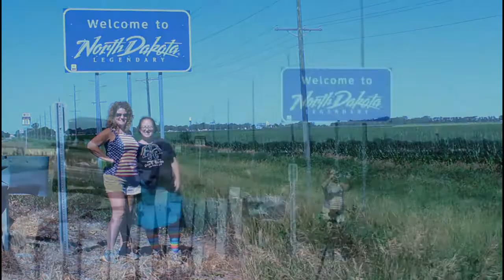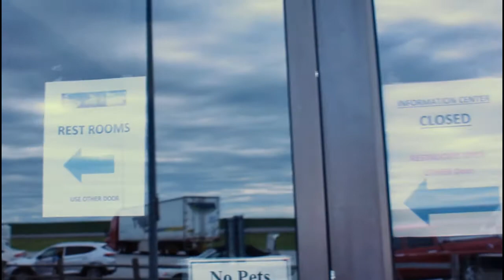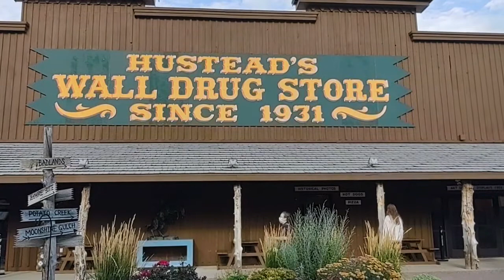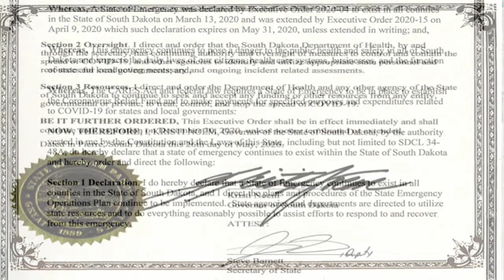On The Road With Crescentia and Bev: Time Capsule 2020 Season 1 Day 5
Day 5: What a day! From Alexandria Minnesota to Rapid Falls South Dakota. Bev got her 49th and 50th states. Whoo Hoo!! Celebrate! We had a full day and a sobering reminder of what is all around us: Covid-19.